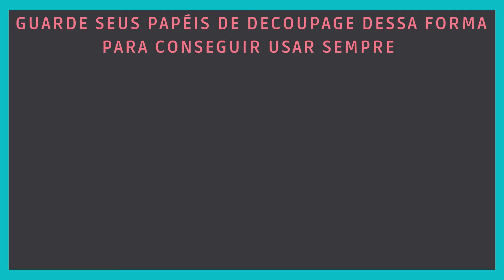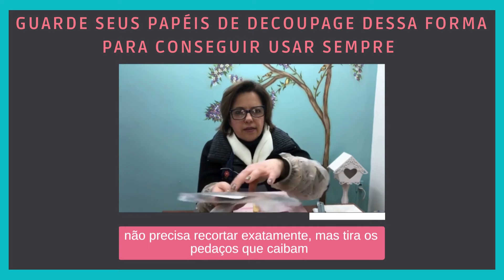GUARDE SEUS PAPÉIS DE DECOUPAGE DESSA FORMA PARA USAR SEMPRE